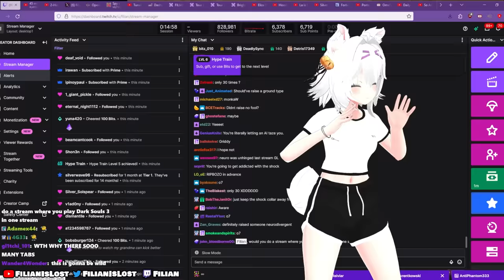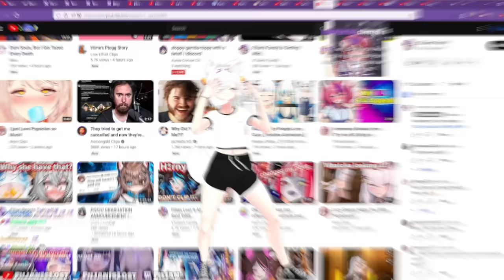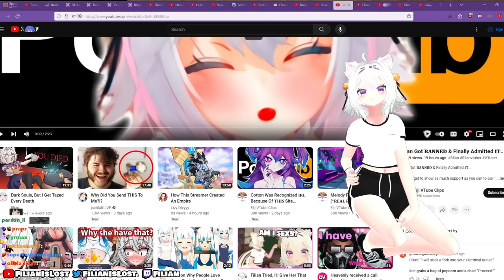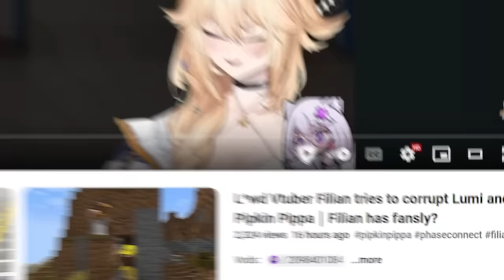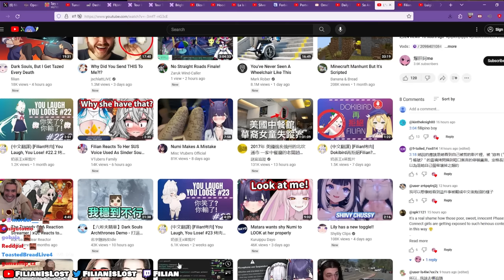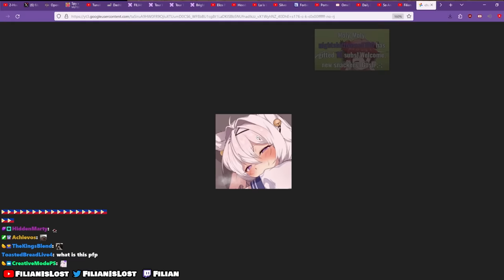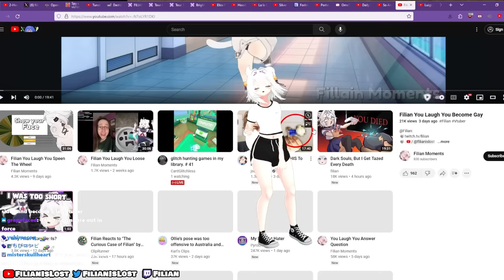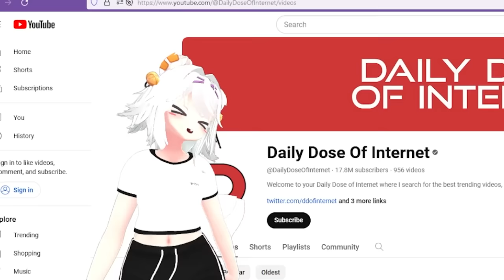Filian regrets becoming a LEWDTUBER...